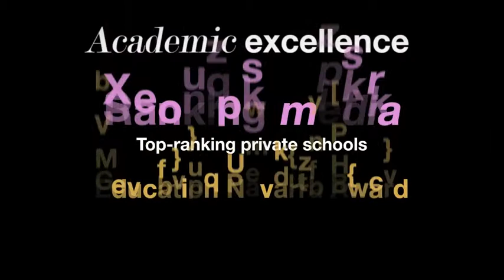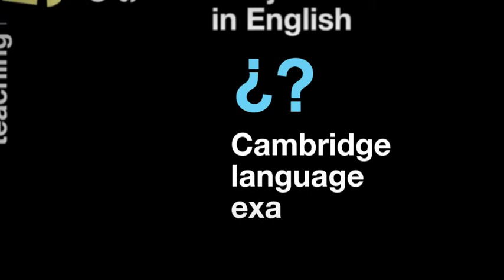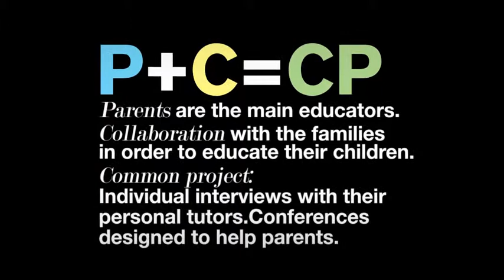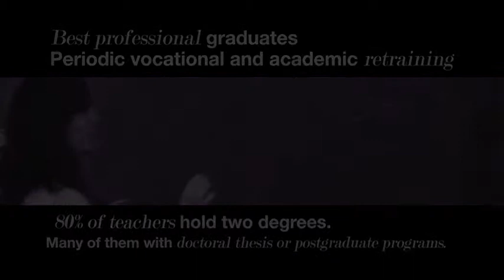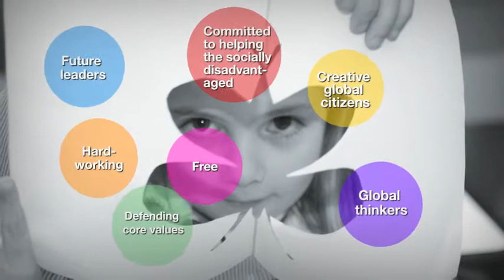MIRAVALLES_INGLES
Vídeo corporativo del Colegio Miravalles - El Redín para promocionar su "Proyecto Avanzamos 2020".